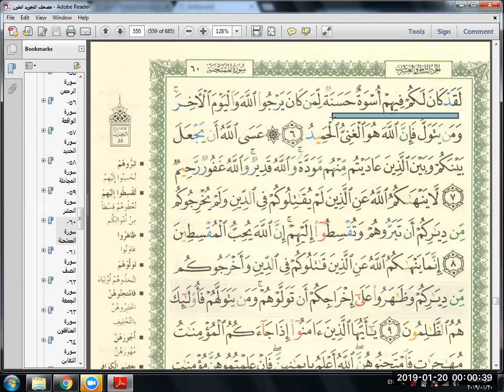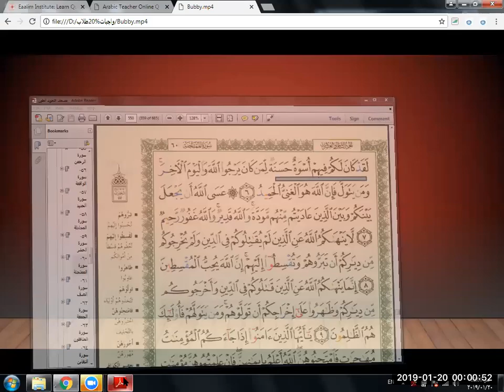Eaalim Bubby - Surah Al-Mumtahna aya 6